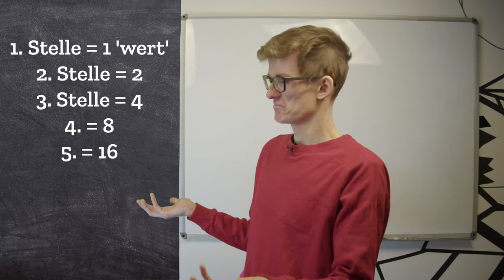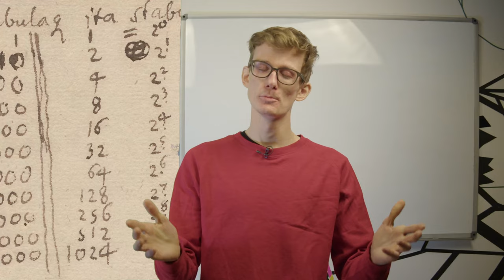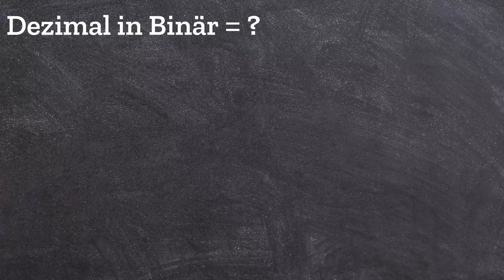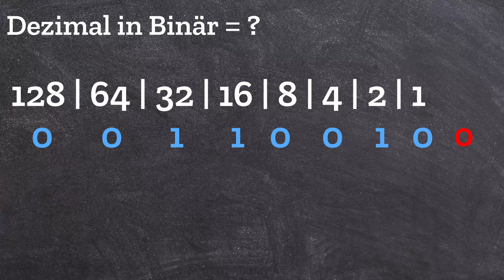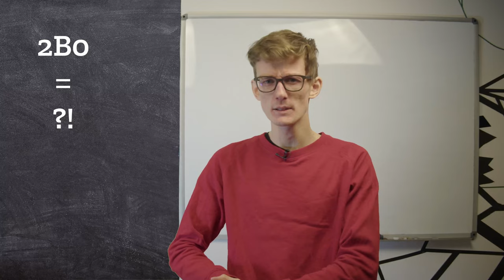Binäres Zahlensystem - Verstehen und als Dezimalzahl umrechnen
Es gibt genug Witze um binäre Zahlen und boolsche Logik - man versteht sie oder eben nicht :D
In diesem Video erkläre ich das binäre Zahlensystem - auch Dualsystem genannt. Dazu noch ein paar Aufgaben mit Lösungsweg (siehe unten im Kommentar), damit du überprüfen kannst, ob du es wirklich verstanden hast.

Im Dezimalsystem haben wir 10 Optionen. Die 0 bis 9.Im Binär-System oder Dualsystem haben wir zwei Optionen: Null oder EinsWährend im alltäglichen Dezimalsystem nach der 1 die 2 kommt, muss das Binärsystem direkt eine zweite Stelle aufmachen.Im binären System ist die Wertigkeit der Stellen einfach... anders:Die erste Stelle ist 1, die zweite ist 2 wert, die dritte dann 4, die vierte dann 8, die fünfte dann 16Die Wertigkeiten erhöhen sich also in einem bestimmten Rhythmus, im Binärsystem stehen 2 Zahlen zur Verfügung, Verdopplung auf jeder StelleIm Dezimalsystem haben wir 10 Zahlen, also eine Verzehnfachung nach jeder Stelle.Das liegt daran, dass wir eine andere Basis verwenden, die potenziert werden: Im Binärsystem die 2 und im Dezimalsystem die 10

Konkrete Mathematik (nicht nur) für Informatiker von E. Weitz S. 18 - ISBN: 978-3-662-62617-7

gude education - videobasierte Lehre 2022